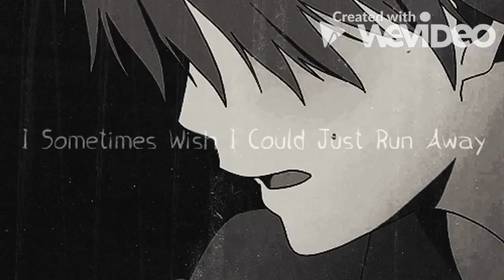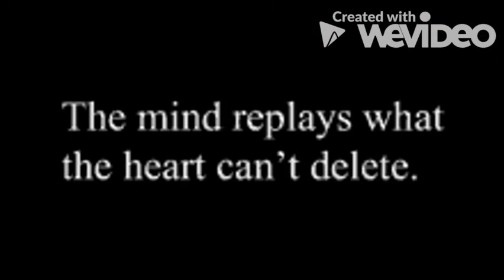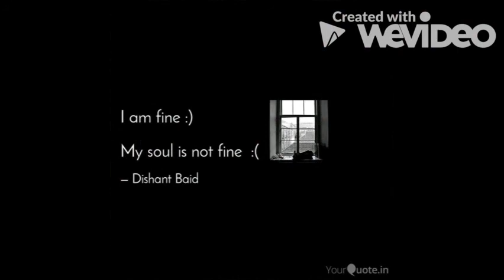Hard 2 Face Reality (sad)